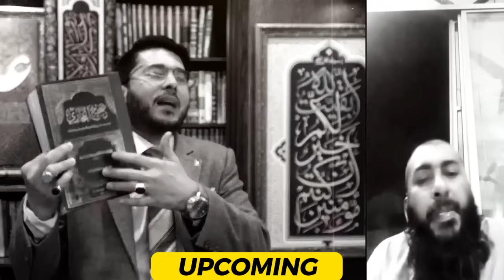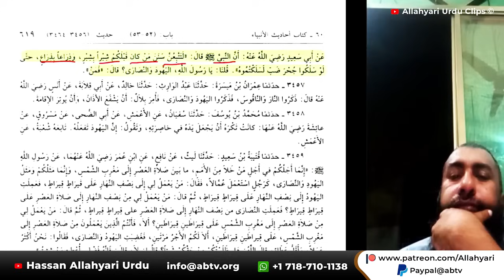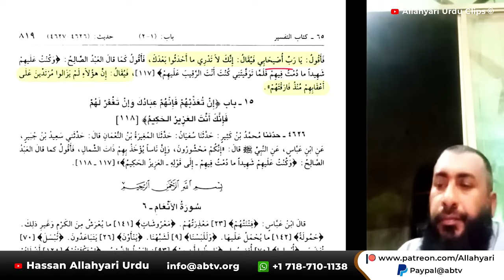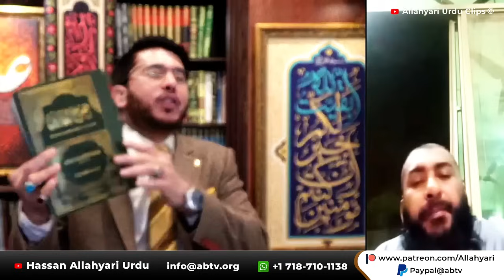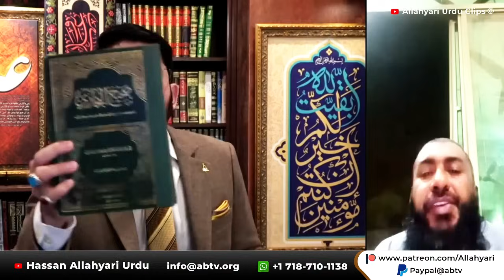Sunni Molvi Dar Gaya 🤣 | Hassan Allahyari vs sunni molvi | shia vs sunni munazra